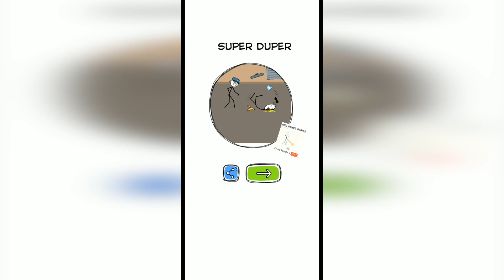Make Me Angry Can you? Weegoon Level 118